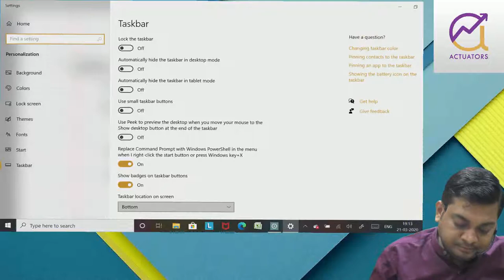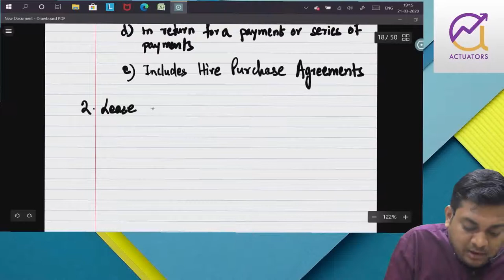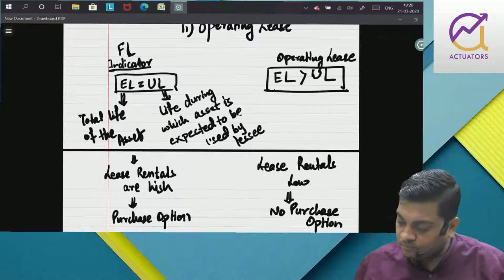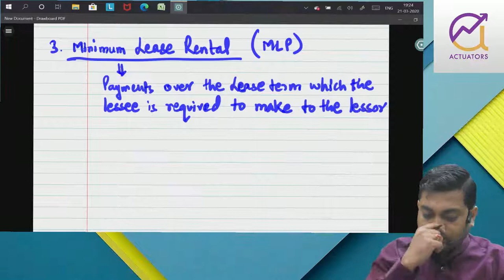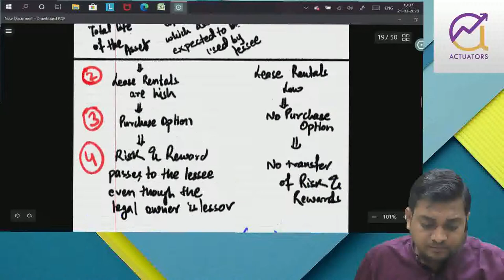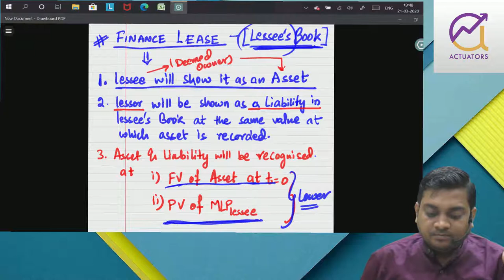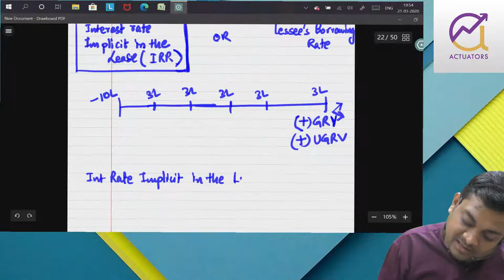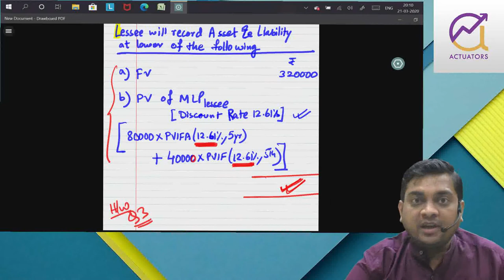Accounting Standard 19 | CA Ankit Patwari